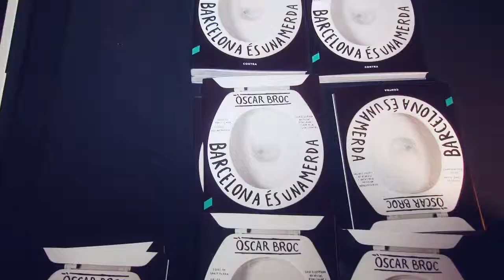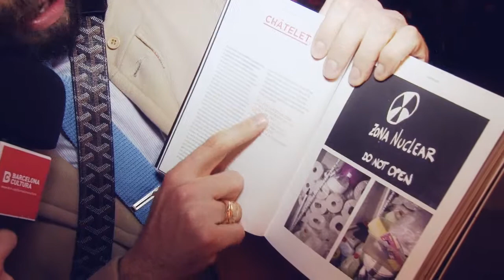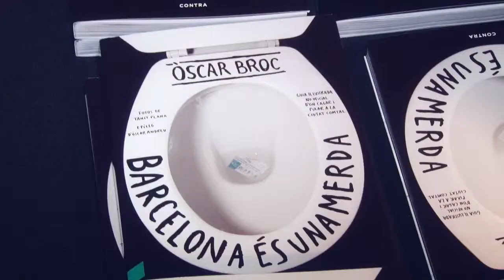CaraB: Presentació del llibre d'Òscar Broc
El passat 12 d'abril vam anar a la presentació del llibre d'Òscar Broc a la Fàbrica Moritz de Barcelona, on també vam poder parlar amb la fotògrafa del llibre Tanit Plana, i els guionistes l'Òscar Dalmau i l'Òscar Andreu.